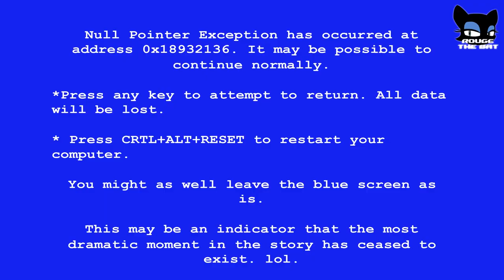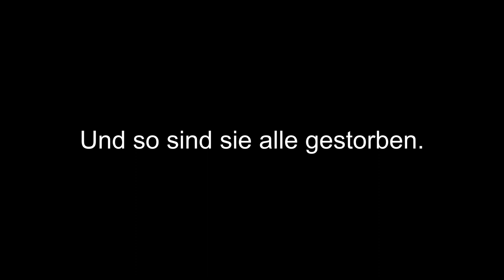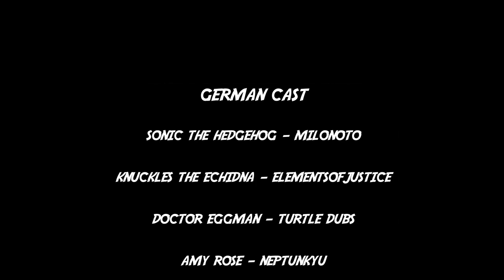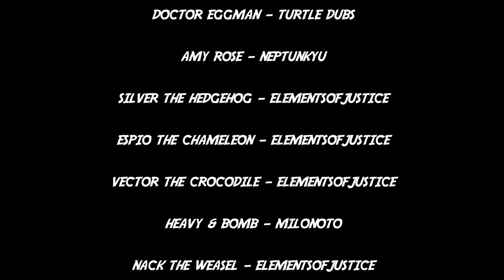Sonic Shorts: Knuckles Briefs - German Fandub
Silver: Hallo, Kinder! Heute blamieren wir Knuckles bis auf die Knochen! =D
Knux: Du Flitzpiepe! Ich mach' gleich 'n Knuckles-Sandwich aus dir!!!
Silver: AAAAARGH!!! RETTE SICH, WER KANN!!! XD

Knuckles the Echidna - EoJ

Silver the Hedgehog - EoJ

Espio the Chameleon - EoJ

Vector the Crocodile - EoJ

Heavy & Bomb - Milonoto

Nack the Weasel - EoJ

Gangster - Turtle Dubs

Boss - EoJ

Haut rein! =D
Euer EoJ